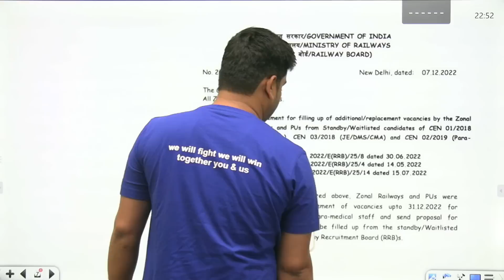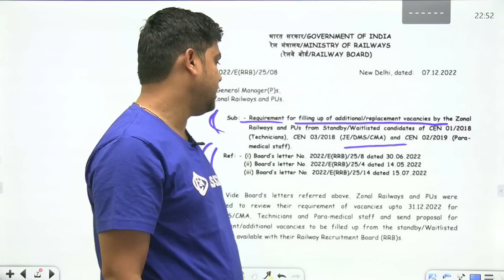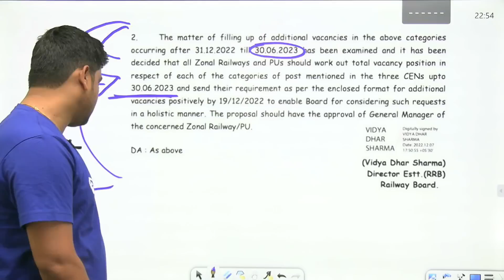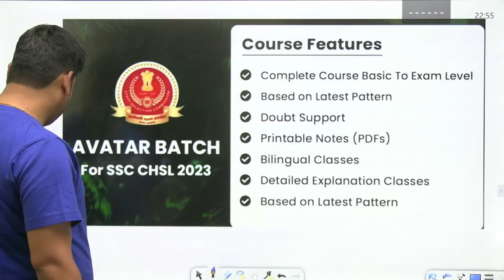RRB 2022-23 | Railway New Vacancy Out | Official Notice | Complete Information by Hitesh Sir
Features:-
1. Daily Live classes
2. Daily Practice Quiz
3. Pdf Notes
4. Exam-Wise Live Tests
5. Online Test Series and much more.
Welcome to Class24 Youtube Channel - One of the most trusted and fully User friendly Online preparation app for competitive exams. we offer a flawless online preparation experience for all major Competitive exams with various sectors such as railways, banking, SSC, etc.